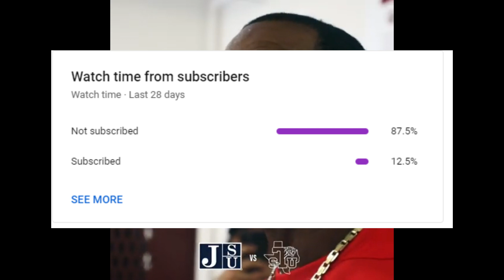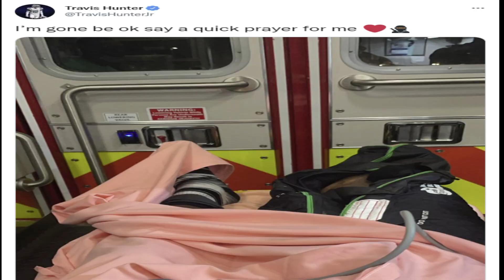Jackson State and Travis Hunter are Hiding a BIG Secret